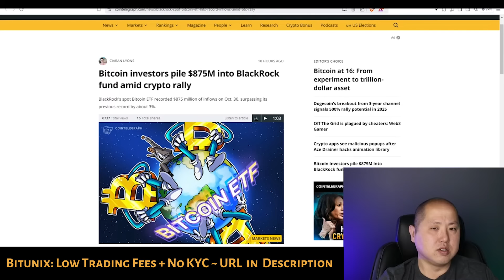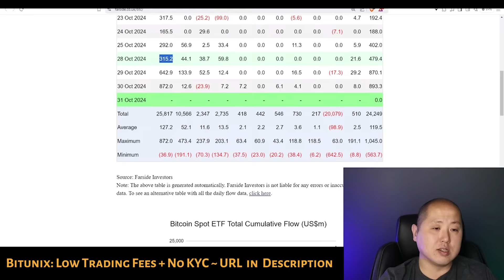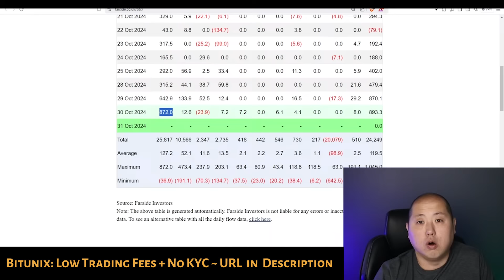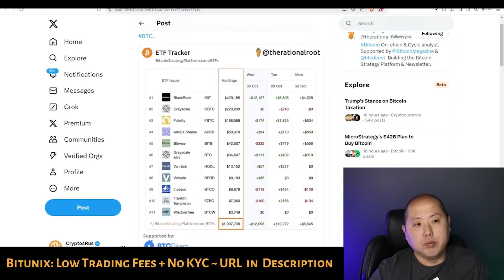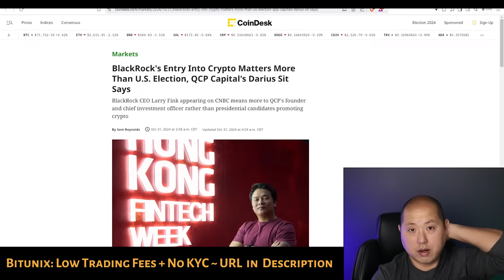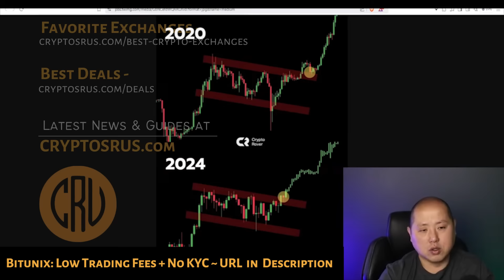This Entity Wants To RULE Bitcoin…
In this video, George looks at Bitcoin accumulation as well as short-term & long-term goals for crypto.

0:00 BlackRock ETF
7:18 Bitcoin Blast Off